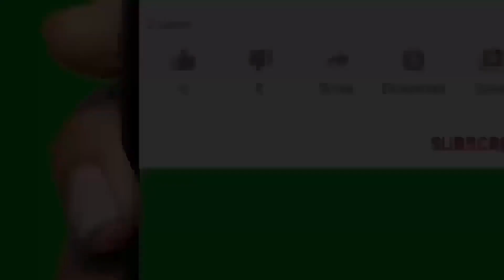Chandrababu Naidu Crying | MSR | ఆడవారిపై రాజకీయ అరాచకాలు - పార్ట్ 1| Mee journalist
మాజీ ముఖ్యమంత్రి చంద్రబాబు నాయుడు కన్నీటి పర్యంతమయ్యారు. ఆ ఉదంతం మొత్తం ఒకరోజంతా హల్ చల్ సృష్టించింది. ఈ క్రమంలో అసలు రాజకీయాల్లో మహిళలపై, వ్యక్తిగత విషయాలపై దాడులు చేయడం ఎంత ఆటవిక చర్య..ఈ క్రమంలో ఇలా రాజకీయాల్లో అవమానాలు పాలైన మహిళలు-కన్నీటి కథలపై మీ జర్నలిస్ట్ ప్రత్యేక కథనాలు మీకోసం

PLEASE VISIT